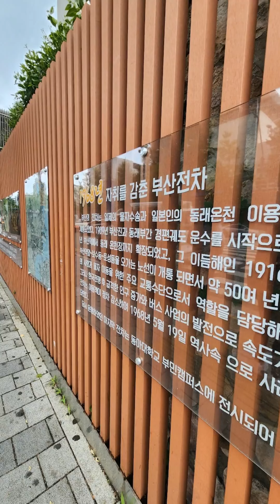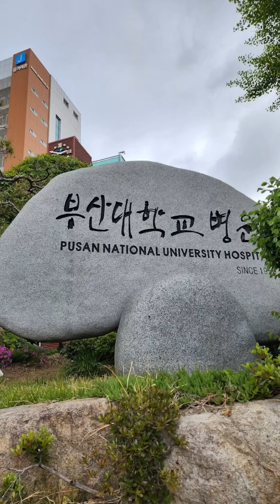부산대병원 20230419